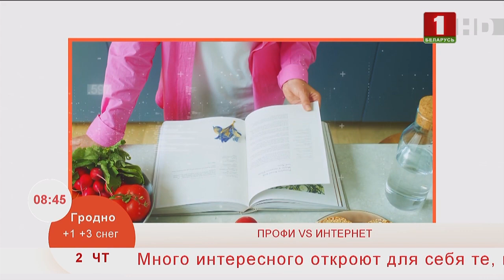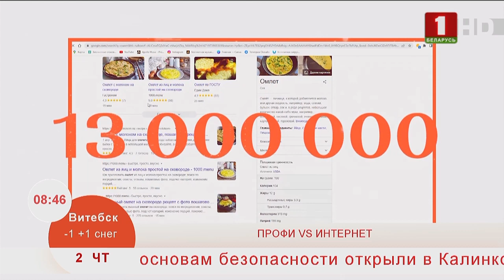Добрай раніцы, Беларусь. Профи против интернета